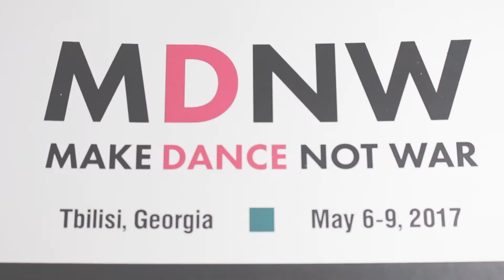MDNW - Dance camp - Day 1 - LIL'GBB - KENZO ALVARES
Make Dance Not War is an international dance festival which was first held in the capital of Georgia , Tbilisi this year . As a beginner dancer I decided to attend the festival and shoot daily vlogs to share my experience with you .

Huge shoutout to MDNW crew for giving us an amazing experience and a chance to grow as dancers !

Hope you enjoy my vlogs !

MAKE DANCE NOT WAR. International Dance Festival was a very important event for georgian dancers. The festival was held in Georgia for the very first time and it included workshops by such famous dancers as ICEE Forzesound Renat L'eto Kenzo Alvares Lil'Gbb . As a beginner dancer I decided to shoot daily vlogs to share our experience with you guys .

I want to thank organizers of the festival for giving us an amazing experience and taking care of the development of georgian dancers.

The name of the festival stands out too as it carries the idea of peace wich is very important.

This is the vlog of the very first day and I hope you'll enjoy it. Following days are also going to be uploaded so keep your eye on my channel.

Peace , Love and Xosilita

MAKE DANCE NOT WAR. International Dance Festival ქართველი მოცეკვავეებისთვის ძალიან მნიშვნელოვანი მოვლენა იყო. საქართველოში პირველად ჩატარდა 4 დღიანი ცეკვის ფესტივალი, რომელიც მოიცავდა ისეთი ცნობილი მოცეკვავეების ვორკშოფებს , როგორებიც არიან ICEE Forzesound Renat L'eto Kenzo Alvares Lil'Gbb . როგორც დამწყებმა მოცეკვავემ გადავწყვიტე გადამეღო ჩვენი გამოცდილება და გამეზიარებინა თქვენთვის.

დიდი მადლობა მინდა გადავუხადო ფესტივალის ორგანიზატორებს იმისთვის,რომ მოგვცეს დიდი გამოცდილება და იზრუნეს ქართველი მოცეკვავეების განვითარებაზე .
აღსანიშნავია ფესტივალის სახელი , რომელიც თავის თავში ატარებს მშვიდობის იდეას, რომელიც მსოფლიო მნიშვნელობისაა.

ეს არის პირველი დღის ვლოგი იმედი მაქვს მოგეწონებათ . ასევე დაიდება შემდეგი დღეების ვლოგებიც , ასერომ თვალი ადევნეთ ჩენელს .
დიდი მადლობა ყურადღებისთის !